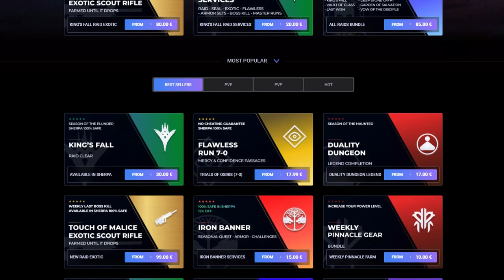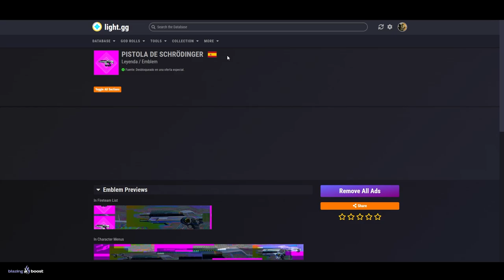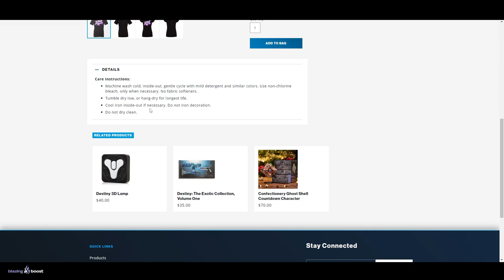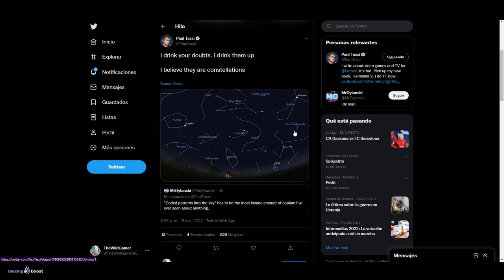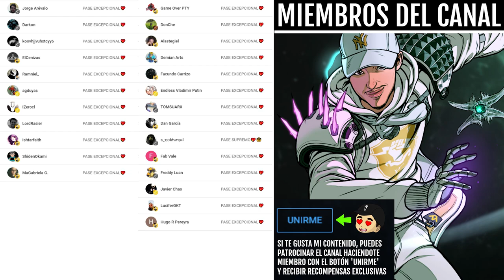NUEVA AVENTURA OCULTA! El Primer Paso es TELESTO! | Destiny 2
0:00 Intro
0:42 Telesto quiere decirnos algo
7:01 Outro

NUEVA AVENTURA SECRETA! El Primer Paso es TELESTO! | Destiny 2
► ¡Sígueme!
• Accesorios Gaming 10% dto. Código wildgamer

💠MI PC:
• CPU: AMD Ryzen 7 5800X 3.8 GHz 8-Core Processor
• GPU/ Gráfica: Gigabyte GeForce RTX 3060 12 GB
• PLACA BASE: Asus ROG STRIX B550-F GAMING (WI-FI) ATX AM4
• CPU Cooler: Corsair H100i RGB PLATINUM 75 CFM
• Memoria RAM: Corsair Vengeance RGB Pro 32 GB DDR4-3200 CL16
• ALMACENAMIENTO: Samsung 970 Evo Plus 1 TB M.2-2280 NVME
• TORRE: Corsair iCUE 465X RGB ATX
• FUENTE: Corsair 850 W